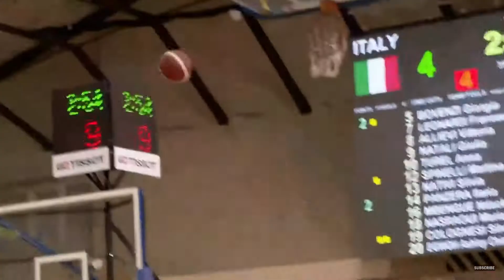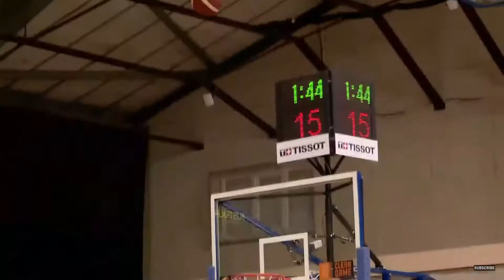U19 Ý vs U19 Úc - Vòng bảng bóng rổ nữ U19 World Cup 2021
Trận đấu thuộc bảng A bóng rổ nữ U19 World Cup
Tỉ số chung cuộc 58 - 42 cho Úc